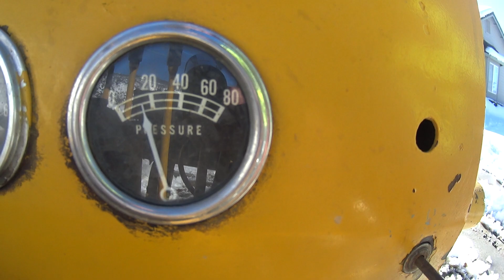RARE FOREST SERVICE BEETLE DOZER PLOWING SNOW PART 4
RARE BEETLE TRACTOR BUILT FOR THE FOREST  SERVICE TO BUILD TRAILS . DESIGNED BEFORE WW2 . THERE ARE ONLY A HANDFUL OF THESE THINGS LEFT AND ONLY A VERY FEW STILL RUN. THIS LITTLE GUY DID A BIG JOB TODAY PLOWING SNOW .  AN AMAZING MACHINE . MADE 4 VIDEOS , # 2 IS THE BEST ONE I THINK SO PLEASE CHECK THEM ALL OUT . .